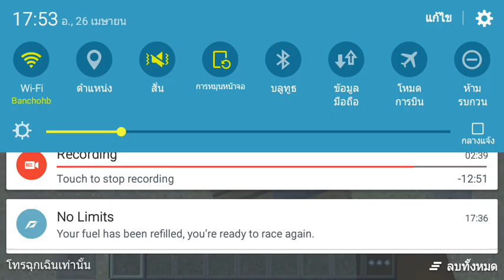Minecraft PVP เซิฟsg9